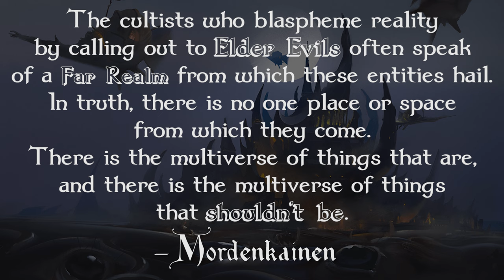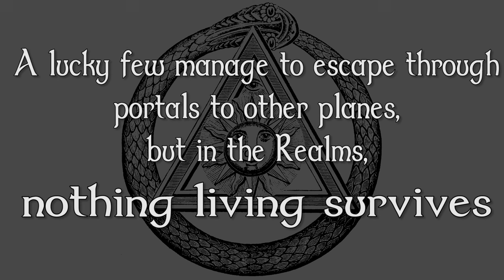Dendar, Kezef, and the Elf-Eater | D&D Lore | Elder Evils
Three Elder Eternal Evils! Dendar the Night Serpent, Kezef the Chaos Hound, and Ityak-Ortheel... the Elf-Eater!